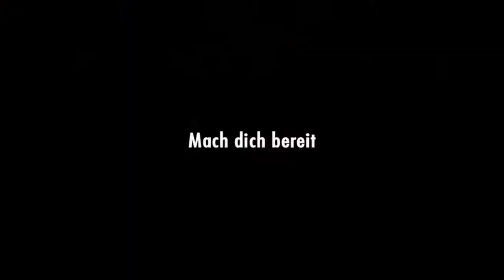LEGO CITY UNDERCOVER [Part 05] | NINTENDO WII U | STORY | Das GEHEIME Zimmer von REX FURY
Galaxy-Miners.net

Zocke auf unserem Minecraft Server: Galaxy-Miners.net
Joine auf unserem TeamSpeak: Galaxy-Miners.net

Galaxy-Miners.net

Galaxy-Miners.net